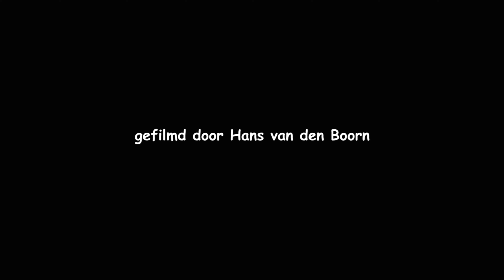20210425 ZOMERTORTEL (EUROPEAN TURTLE DOVE)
Een zeer kwetsbare vogel die enorm is achteruit gegaan en staat dan ook op de Rode Lijst. Het is zo een mooie vogel en is de enige duivensoort die als zomergast in Nederland is.